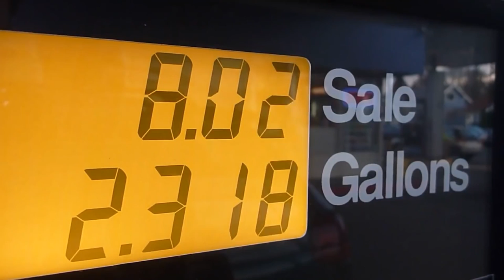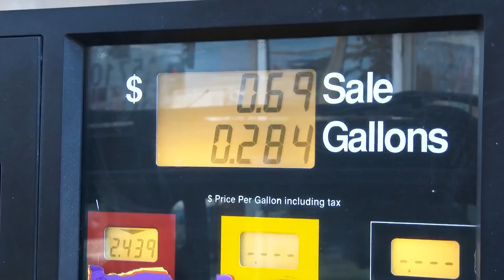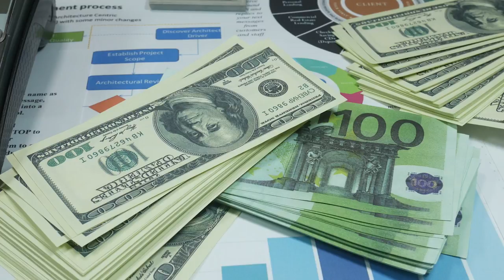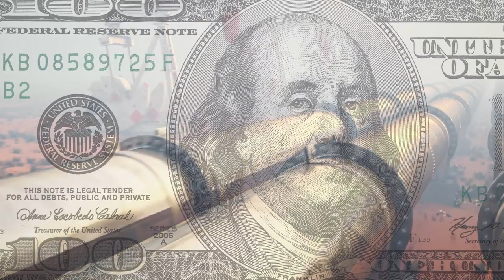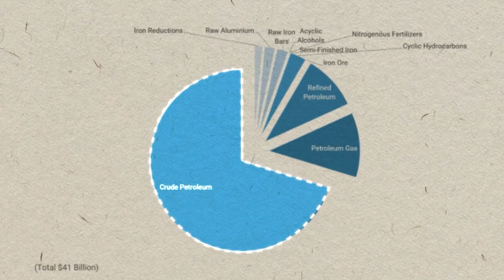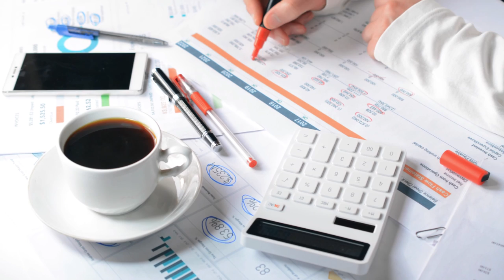Shocking Reality of Oil in the Middle East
Welcome to Obievids. I make interesting documentaries about random topics. Enjoy :)

If you're a remote worker or digital nomad - Get more productivity out of your day with the Xebec Tri-Screen.

Discover the undeniable link between the Middle East and its most vital resource, oil, in this captivating video. Gain valuable insights into why the region's survival is intricately tied to oil and explore the potential challenges it faces without it. From economic impact to social implications, we delve into the consequences of reduced oil demand and highlight the urgent need for diversification.